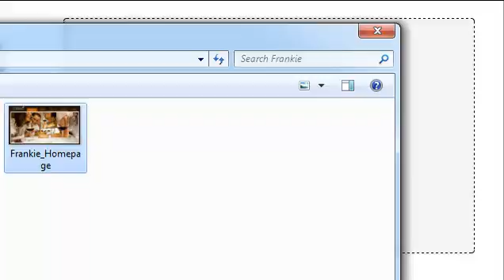Showball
Problem with upload